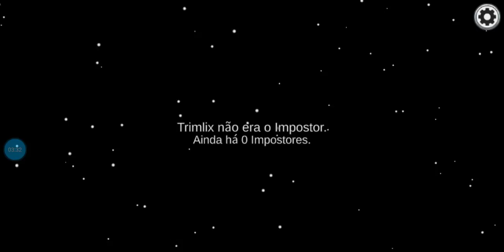NOVO JOGO INCRÍVEL NÃO SOU IMPOSTO !! A CARA AMONG !!